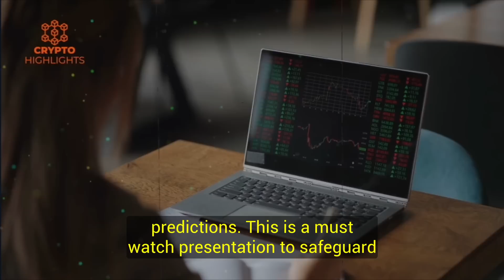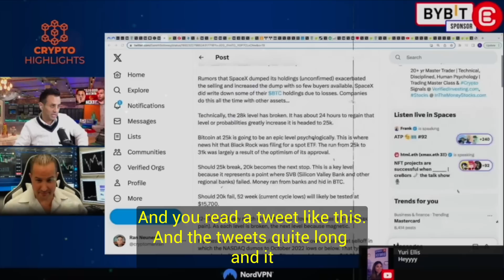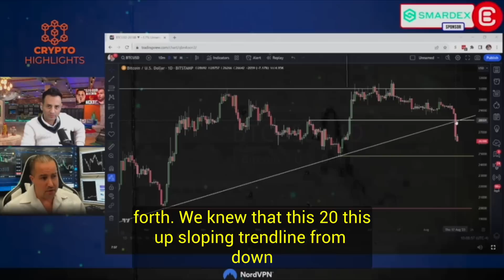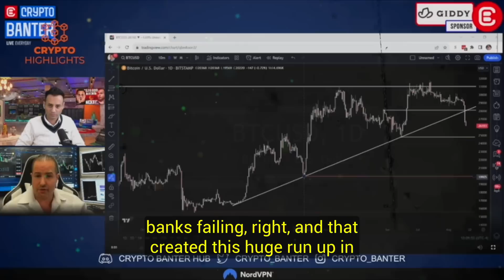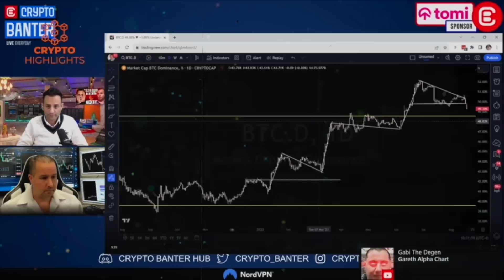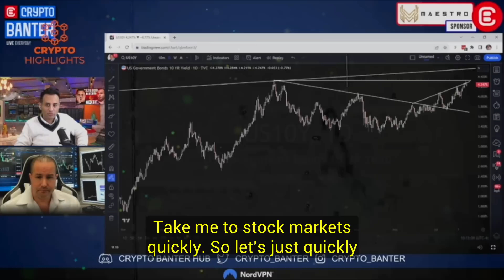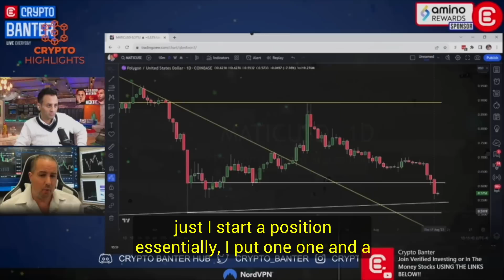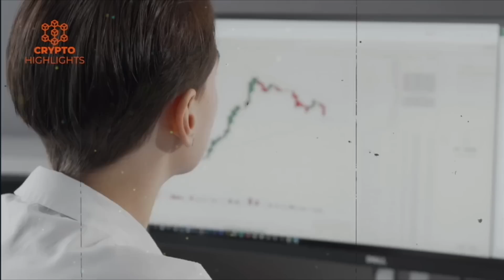My BTC Prediction Was Right. 9K NEXT. Gareth Soloway Crypto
My BTC Prediction Was Right. 9K NEXT. Gareth Soloway Crypto Bitcoin News Bitcoin Crash Crypto News

Hello everyone, Amid a 7% decline in Bitcoin, the market is experiencing a rush of panic-driven withdrawals. As our distinguished guest Gareth Soloway has consistently cautioned about this very scenario, he now brings his insights to the forefront. In this video, Soloway conducts an in-depth analysis of the present Bitcoin and Crypto market, scrutinizes the prevailing price action, and offers his short-term predictions. This is a must-watch presentation to safeguard your hard-earned investments.

Credits --Crypto Banter